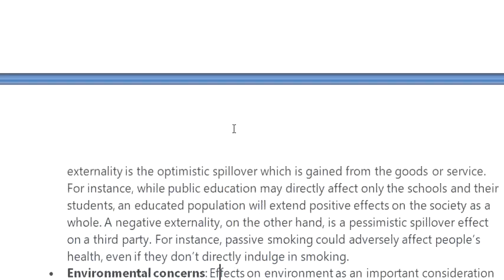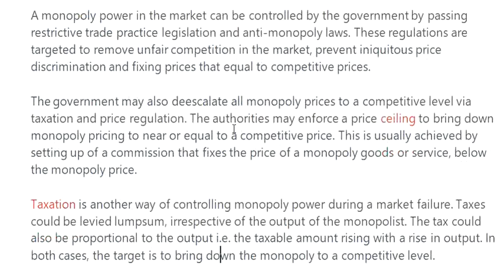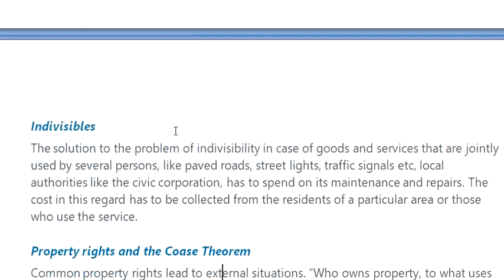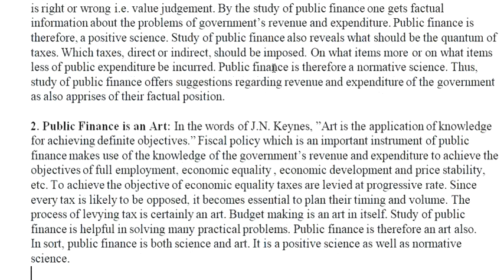B.Com(Hons.) IV Semester (CBCS)Public Finance (Economics) Best explanation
B.Com(Hons.) IV Semester (CBCS)
Public Finance (Economics) (GE)
(Code : 12275403)